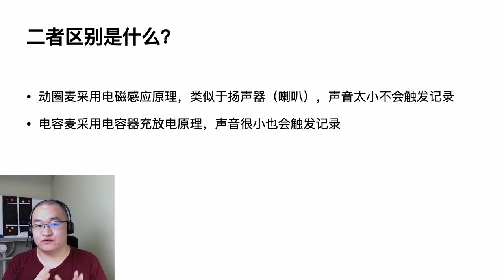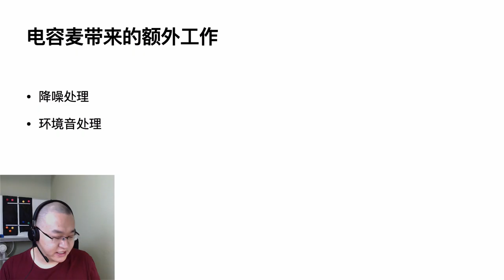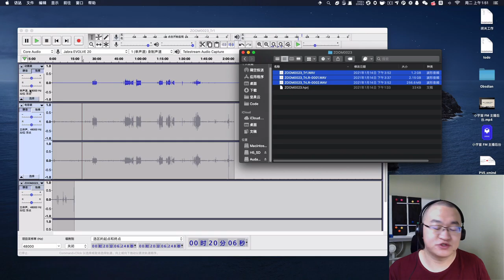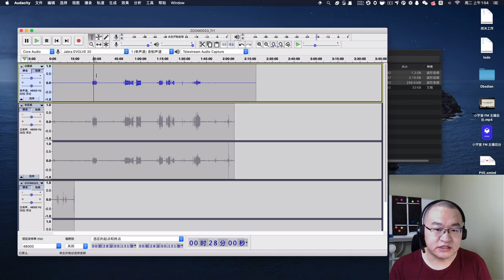为什么推荐你使用动圈麦录制播客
录制播客用动圈麦，你播客制作过程更轻松！